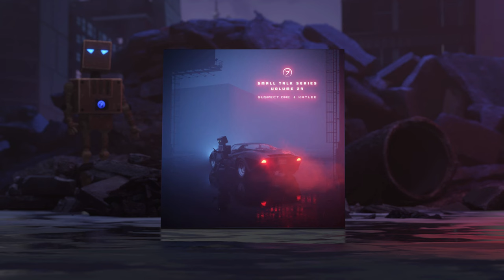Suspect One & KAYLEE! - How you think is how you feel